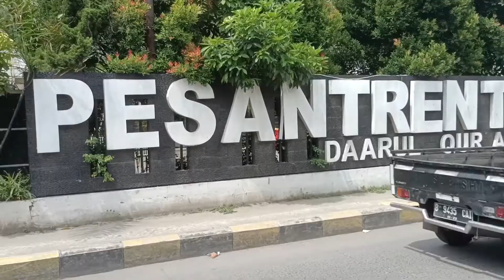Koran Sindo Goes To Pesantren Tahfizh Daarul Qu'ran Tangerang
Sindo Goes to Pesantren Tangerang diselenggarakan pada Rabu, 16 November 2022 yang menghadirkan beberapa narsum dari berbagai ahlinya, hal ini akan terus berlanjut ke pesantren selanjutnya.